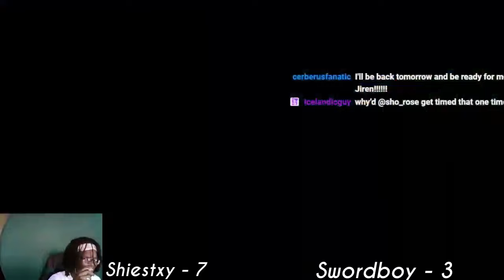The NASTIEST SS4 GOGETA asked for a FIRST TO 10!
Wassup y’all I’m finally back with ANOTHER DBFZ VIDEO! Today, I’m back with an EXTRA LONG first to 10 against Swordboy! Lmk if y’all prefer the long vids

More hashtags